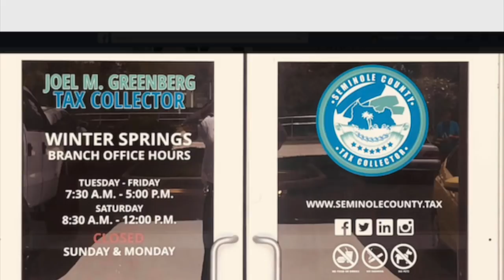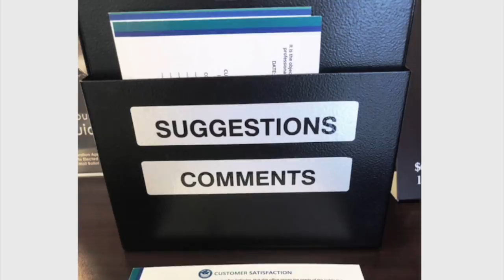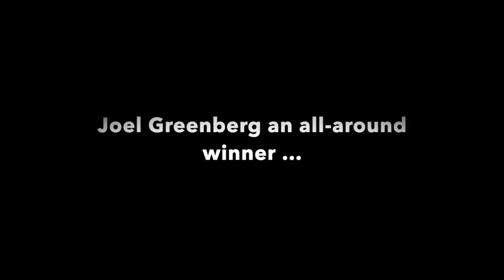Joel Greenberg's Mantra - Never Give Up!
JOEL GREENBERG WAS INDICTED IN JUNE AND RESIGNED FROM HIS ELECTED OFFICE THE NEXT DAY. HE WAS REMOVED FROM OUR HALL OF FAME THAT NEXT DAY AFTER THE UNSEALING OF A FEDERAL INDICTMENT...
Seminole County (FL) Tax Collector Joel Greenberg understands that winning comes with the mantra that one can "never give up," which is why he is a 2019 entrant in the HeadlineSurfer.com Hall of Fame... This multimedia presentation features Greenberg, his wife, Abby, & their two small children; along with a few big wigs, including Florida Congressman Matt Gaetz & Gov. Ron DeSantis... Two cool songs set the tone for this public figure/family man: "Let Me Love You" by DJ Snake, feat. Justin Bieber, and "Oh Daddy" by Adrian Belew...